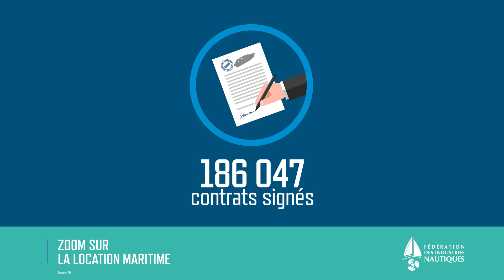Chiffres clés 2022/2023 : la location maritime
Les chiffres clés du nautisme et de la plaisance - édition 2024